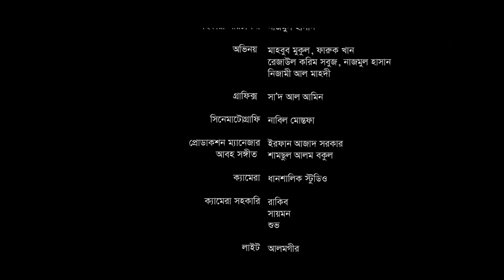শর্ট ফিল্ম | বিবেক (Bibek) | Bangla Short Film 2023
শর্ট ফিল্ম : বিবেক
অভিনয়ে : মাহবুব মুকুল, ফারুক খান, রেজাউল করিম সবুজ, নাজমুল হাসান ও নিজামী আল মাহদী
রচনা : মেহেদী ইসলাম সুমন
পরিচালনা ও সম্পাদনা : এ বি এম নোমান আজাদ
প্রধান নির্বাহী : মাহবুব মুকুল